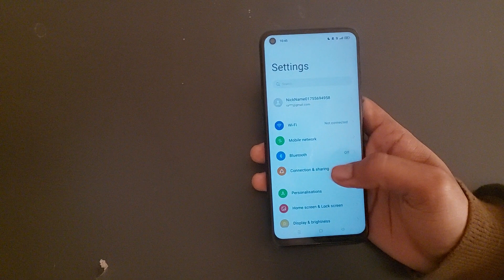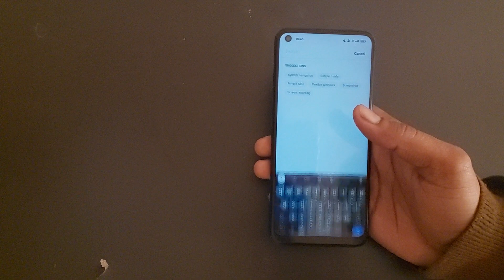realme narzo 30 5g me battery style use kaise kare, realme narzo 30 5g battery style setting